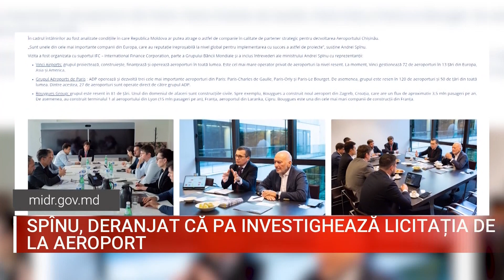SPÎNU, DERANJAT CĂ PA INVESTIGHEAZĂ LICITAȚIA DE LA AEROPORT